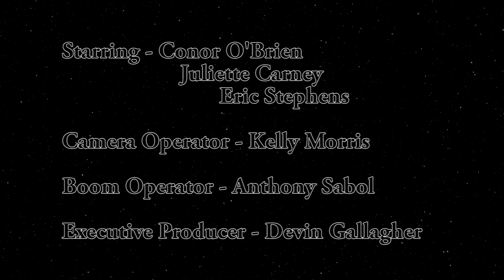The Last Man On Earth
Made by Indecisive Productions